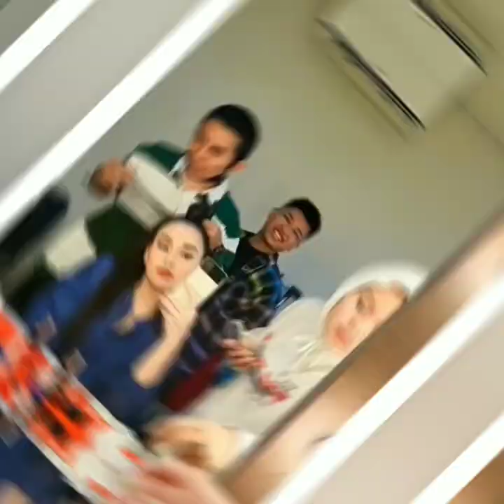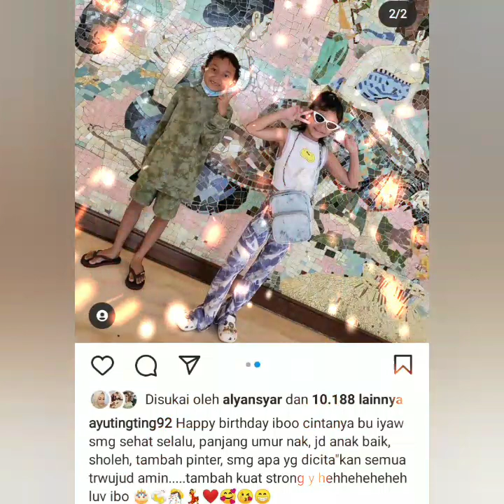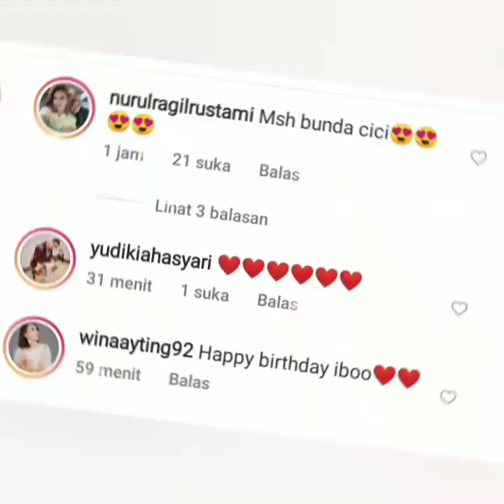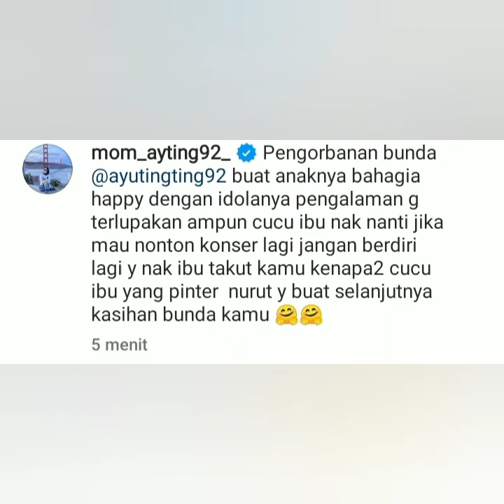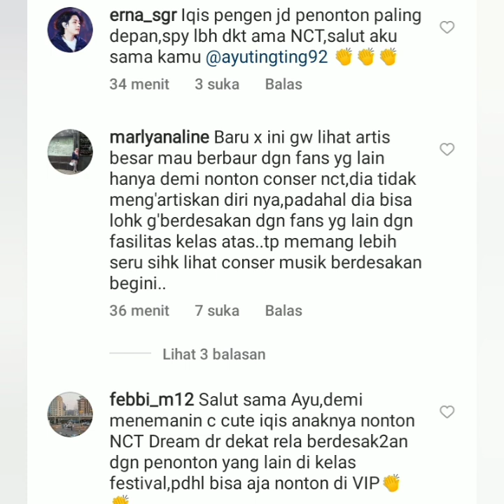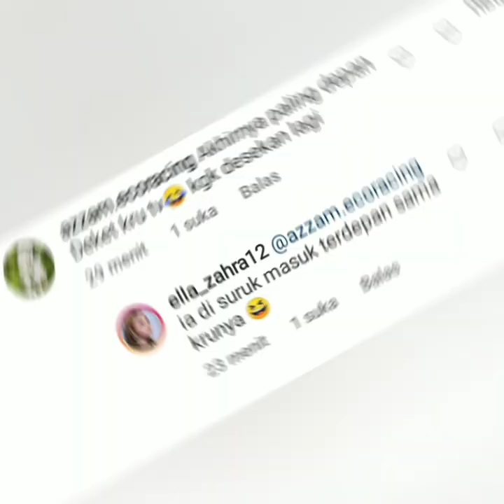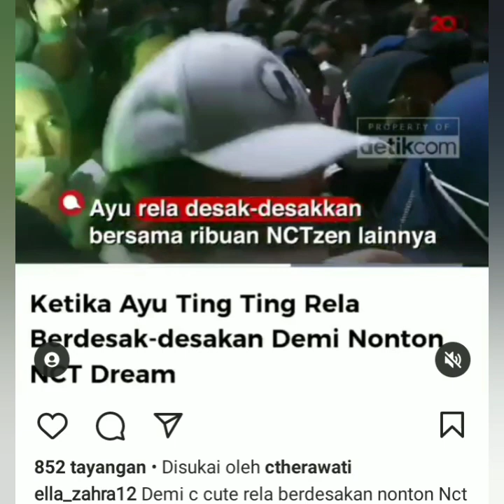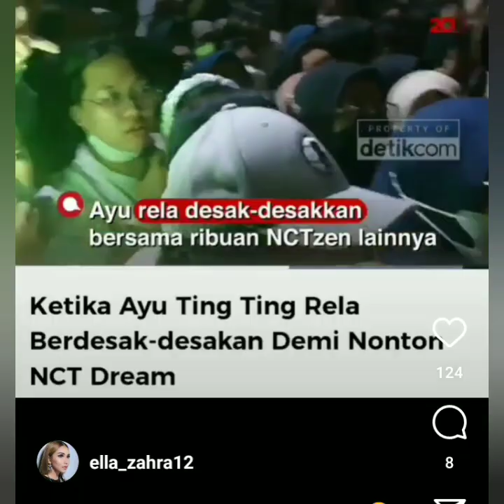SPEKTAKULER ADA YANG SPESIAL & SUPER HEBOH DARI AYU TINGTING HARI INI.